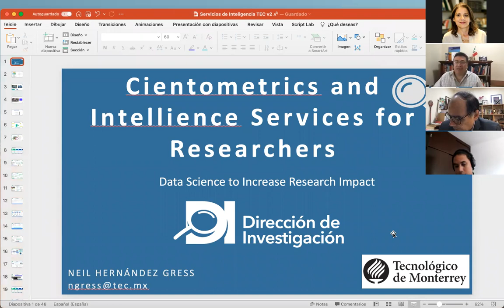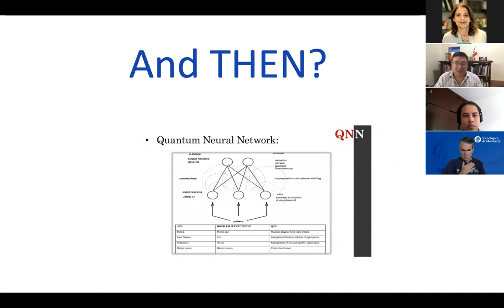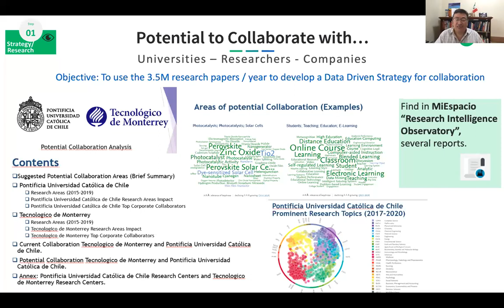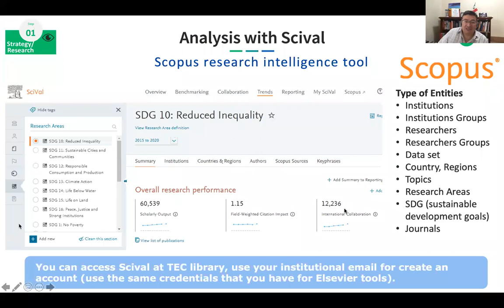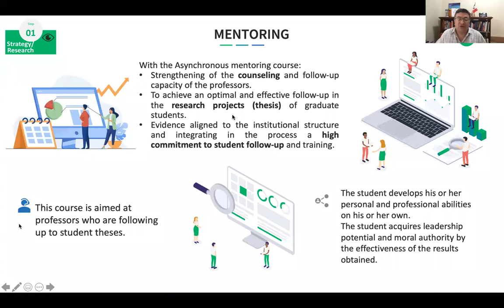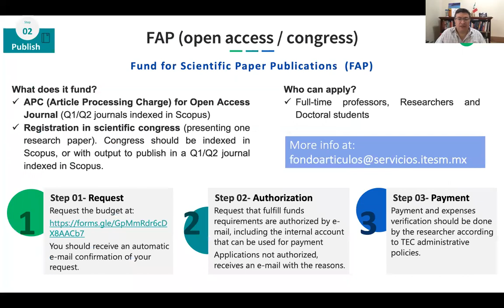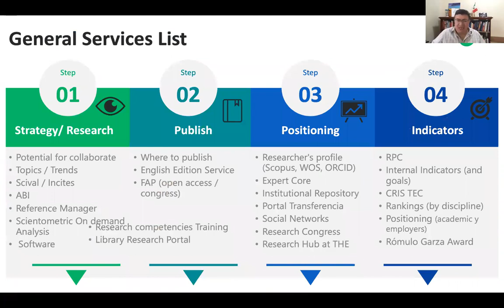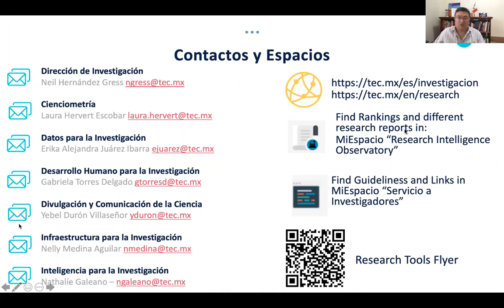2° Seminario de Investigación VPI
Seminario de Investigación . Cienciometría
Impartido por el Dr. Neil Hernández, Director de Investigación del Tec de Monterrey